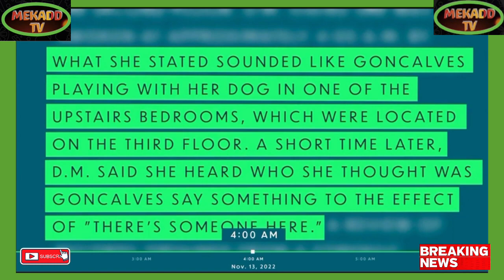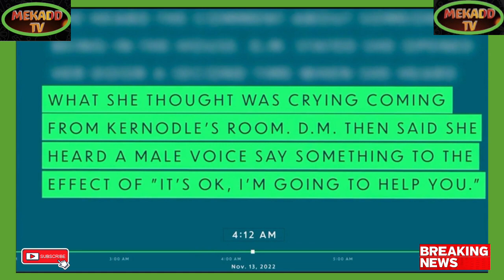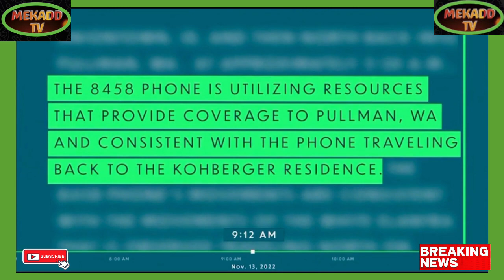news vlogging IDAHO UNIVERSITY MURDERS ANALYSED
Breaking Political News IDAHO UNIVERSITY MURDERS ANALYSED